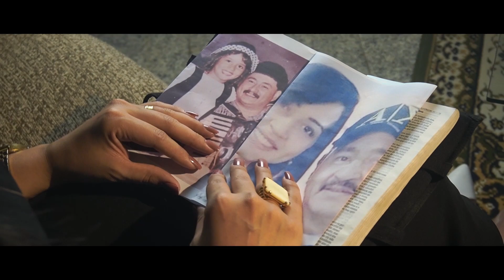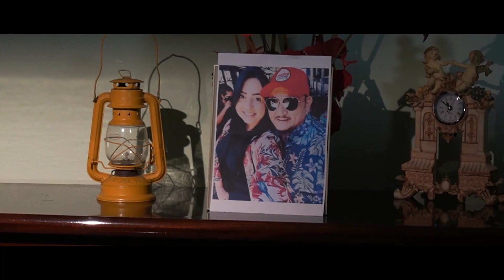Isabel Gouveia | Eu Não Vou Parar [Clipe Oficial]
Clipe da canção "Eu Não Vou Parar" da cantora  Isabel Gouveia